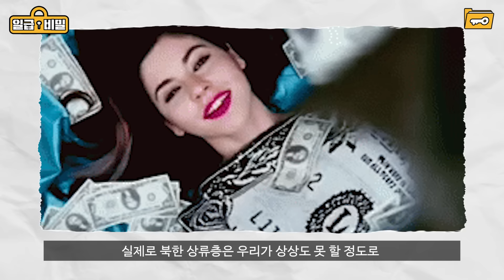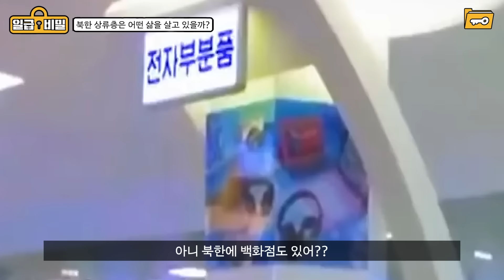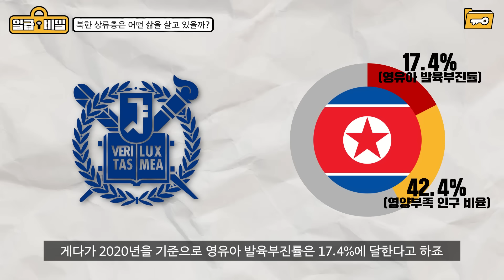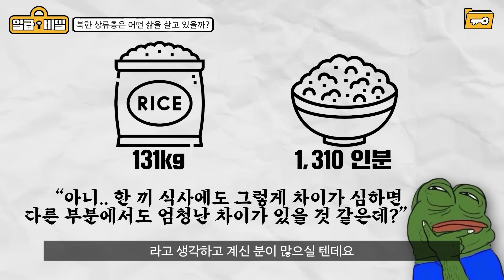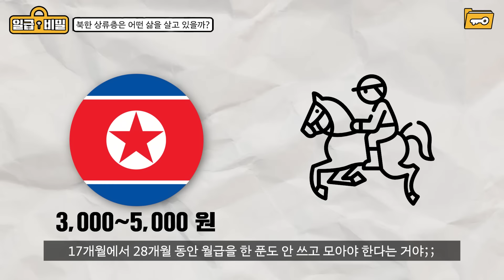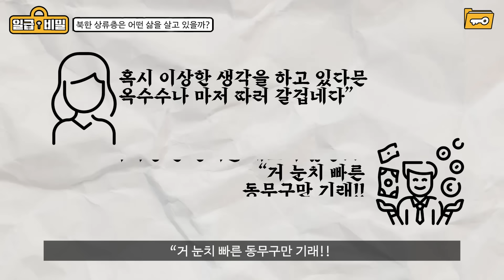북한 상위 0.1%는 어떻게 살까..??